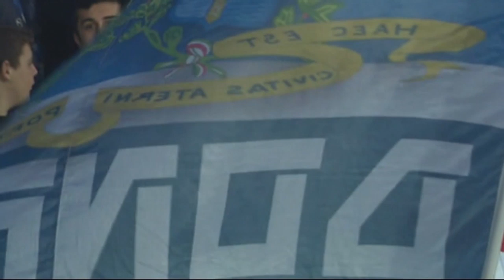Delfino, occhi su centrocampo ed esterno d'attacco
Pescara che domenica sera sarà impegnato in Coppa Italia col Mantova ma che continua a guardare sul mercato. Non solo l'esterno d'attacco ma anche un centrocampista. I nomi sul taccuino sono quelli di Mazzitelli e Segre